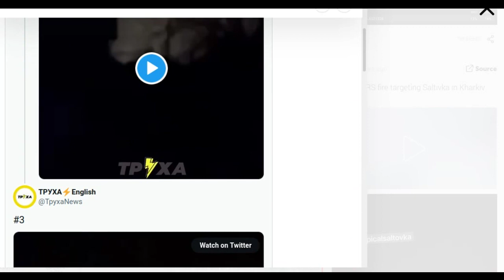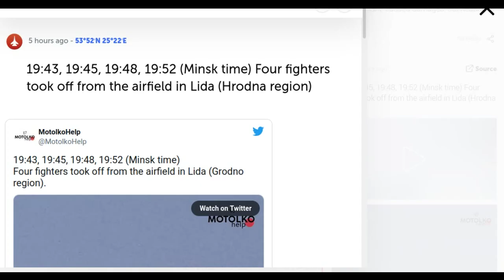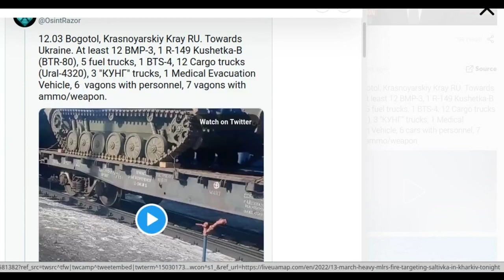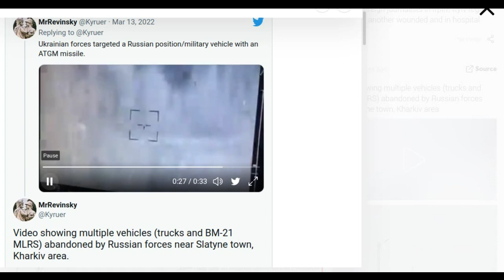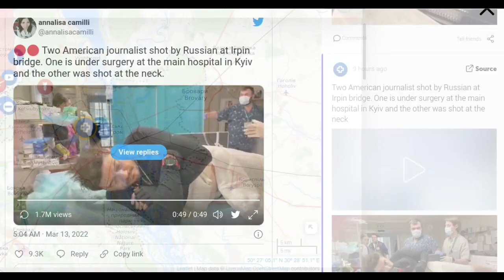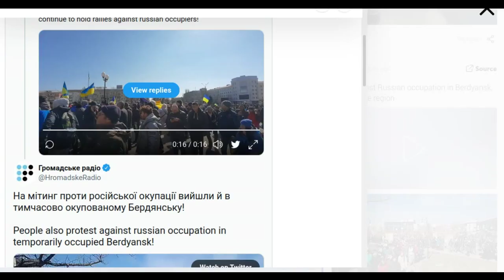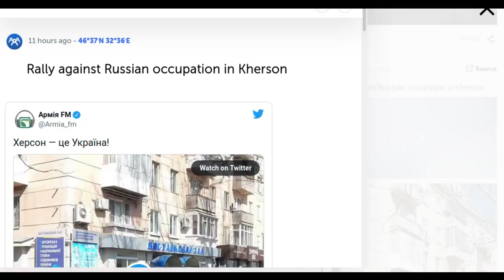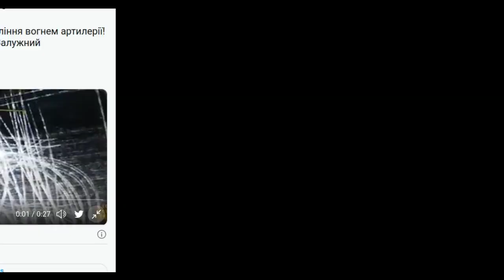Did Russia really ask for help from China for military equipment to support the invasion of Ukraine?